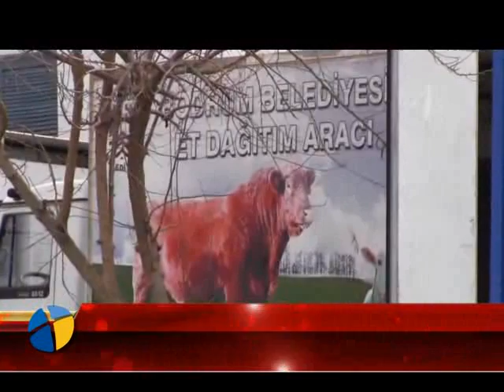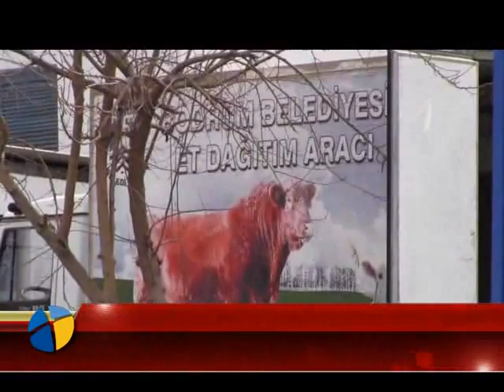MEZBAHANE KAPANMAKTAN KILPAYI KURTULDU!